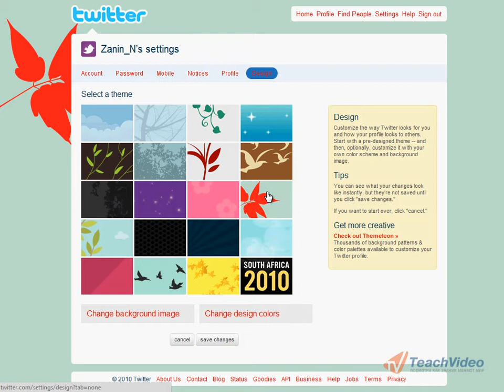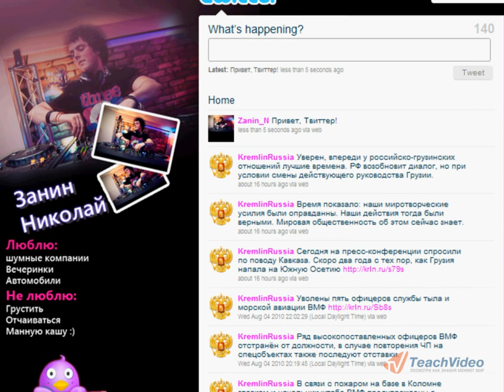Настройки. Дизайн персональной страницы Twitter`а (7/10)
- тысячи обучающих роликов на нашем сайте бесплатно!  Не нравится стиль вашей страницы по умолчанию? Посмотрев данный видеоурок вы легко научитесь изменять внешний вид вашей персональной странички в твиттере!